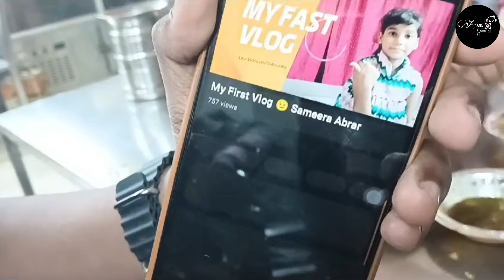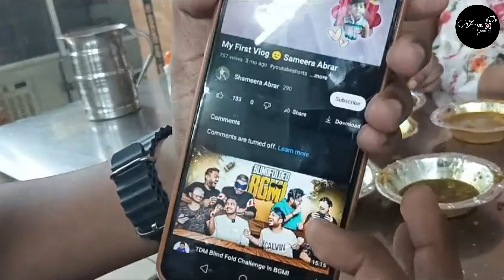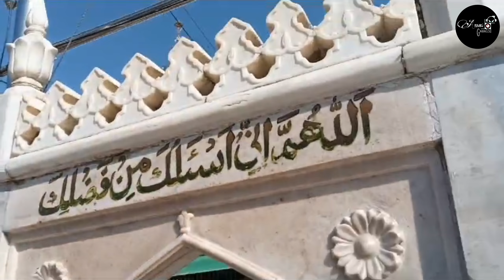AJMER SHARIF VLOG | PART 2 🥳@ansarigazali7771 29TH VLOG